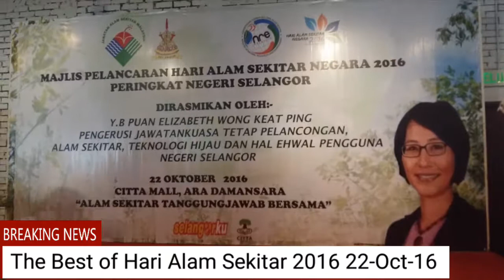National Environment Day - State Level -1-